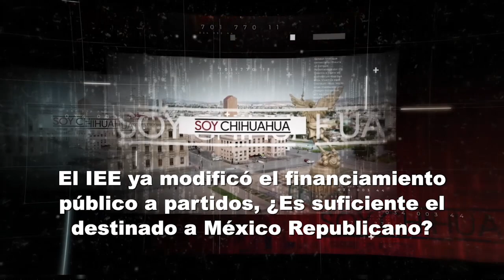Entrevista Alfonso Márquez, México Republicano Chihuahua